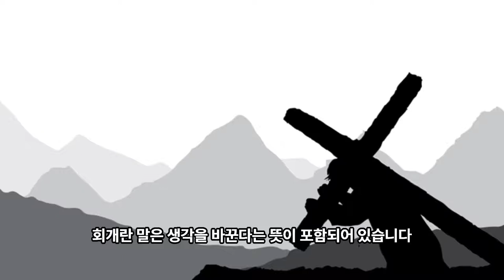90일 통큰통독72일차 통독 가이드